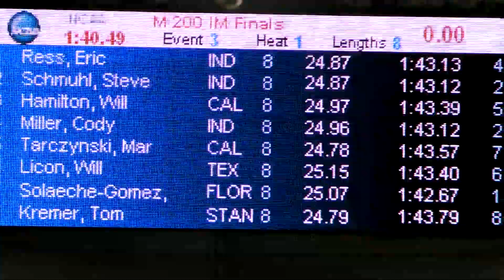NCAA 2014 200 IM B Final